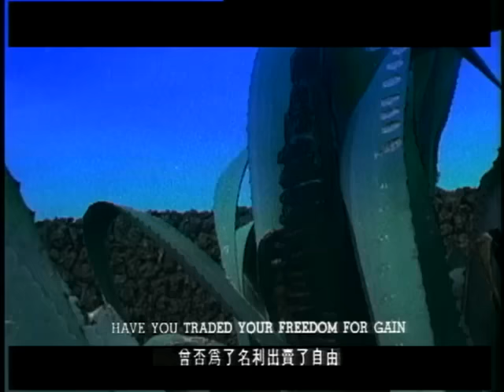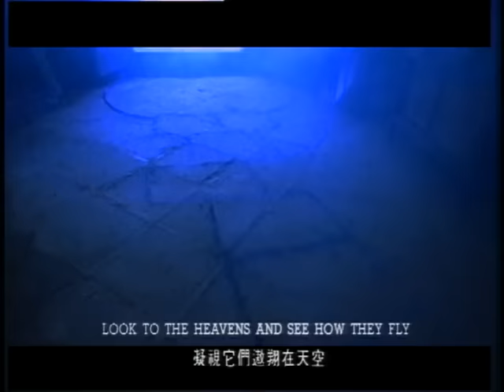曾慶瑜 Regina Tsang【Days of summer】Official Music Video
Days Of Summer

作詞
作曲

Days of summer your end is in sight
so herald the birds on the wing.
Look to the heaven and see how they fly
and hear well the song that they sing.

Southwards they're flying,their home left behind
unchained by the nests that they've made.
They're following the sun as they always have done
not waiting, not wanting, not afraid.

Ask now yourself what your goal is in life,
that's holding you tight as a chain.
Prisoned by progress, desire and greed,
have you traded your freedom for gain?

Trained to be tame from the day you were born,
you can still brake away if you try.
So fight against drudgery, you're relly a man,
awaken and look to the sky.